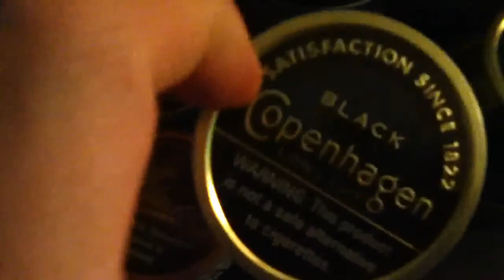Dip Tower Beginning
Showing my first video of my dip tower. Every three months I will be doing a video on my dip tower to see my progress.